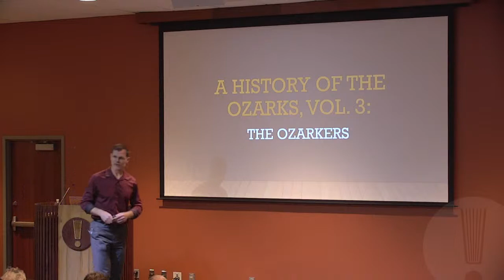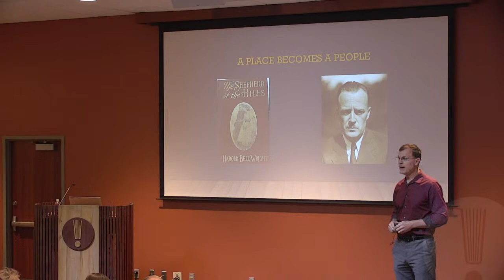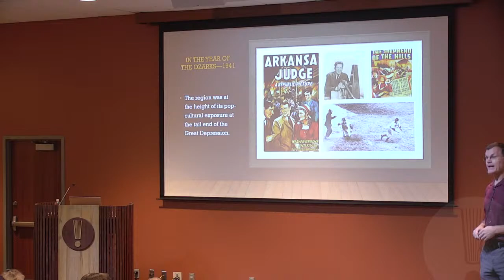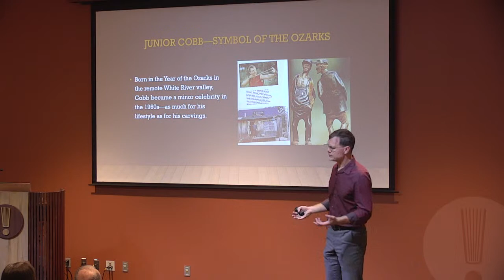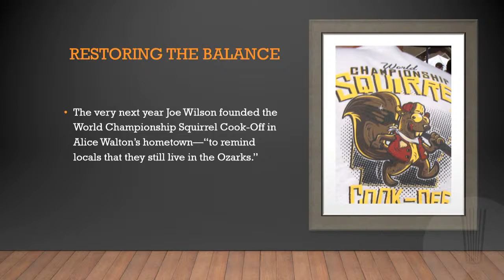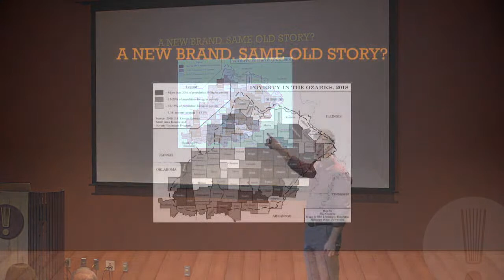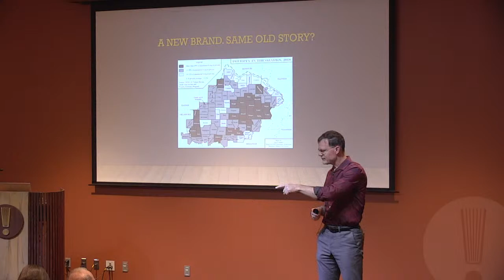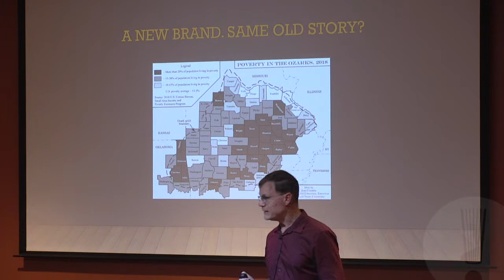Author Talk - Dr. Brooks Blevins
“The History of the Ozarks, Volume 3: The Ozarkers”

The popular imagination stereotyped Ozarkers as ridge runners, hillbillies and pioneers—a cast of colorful throwbacks hostile to change. But the real Ozarks reflects a more complex reality.

The Ozarks reflect the epic tableau of the American people—the native Osage and would-be colonial conquerors, the determined settlers and on-the-make speculators, the hardscrabble farmers and visionary entrepreneurs. Brooks Blevins begins his three-volume history of the region and its inhabitants in deep prehistory, charting how the highlands came to exist. From there, he turns to the political and economic motivations behind people who want to possess the Ozarks. To the present, the conclusion to the acclaimed trilogy, "The History of the Ozarks, Volume 3: The Ozarkers" offers an authoritative appraisal of the modern Ozarks and its people. Blevins explores how these people’s disproportionate influence affected the creation of the idea of the Ozarks and reveals the truer idea that exists at the intersection of myth and reality.

Brooks Blevins is a historian and the Noel Boyd Professor of Ozarks Studies at Missouri State University. A native of north central Arkansas, he is the author or editor of a dozen books, including the History of the Ozarks trilogy (University of Illinois Press) and the forthcoming Up South in the Ozarks (University of Arkansas Press.)

Local bookstore, Pearl's Books, will have some of the authors books for sale at the talk.